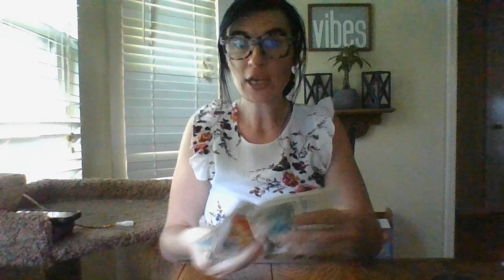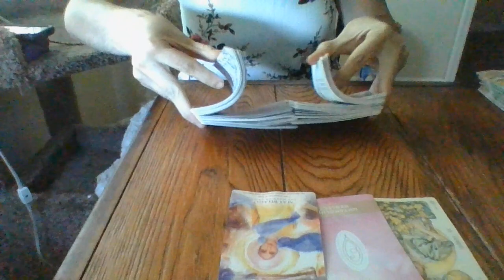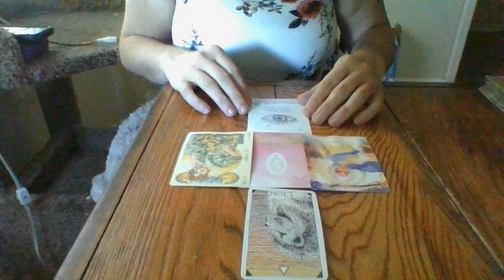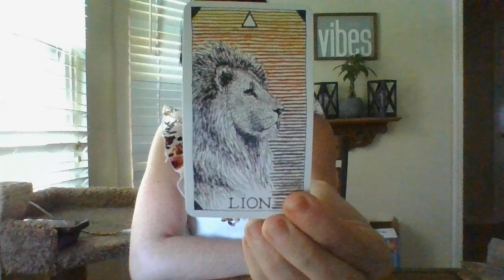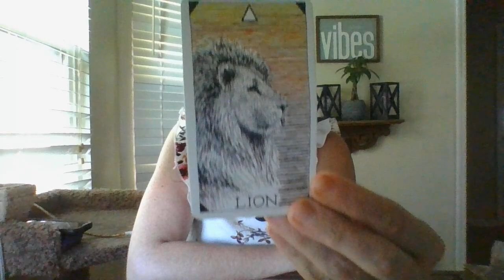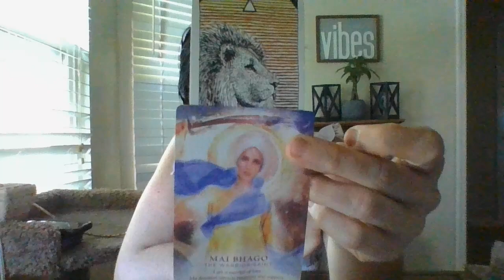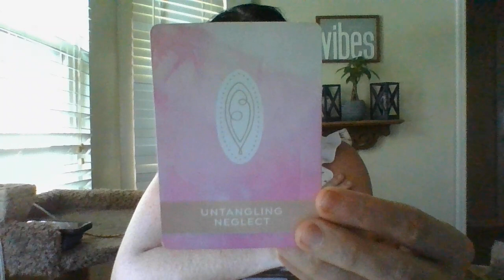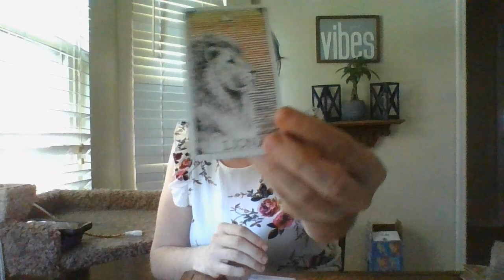PISCES- GLOWUP- JUNE 22- PART 1